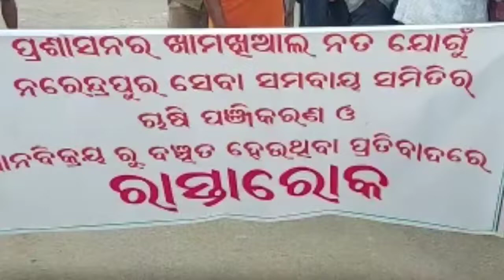ପ୍ରଶାସନର ଖାମଖିଆଲ ନିତି ଯୋଗୁ ରାଜ ରାସ୍ତାରେ ଚାଷୀ,ଚାନ୍ଦବାଲି-ଭଦ୍ରକ ଗାଡି ଚଳାଚଳ ଠପ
bastabtv ଚାନ୍ଦବାଲି ଭଦ୍ରକ ମୁଖ୍ୟରାସ୍ତା ଗଦି ଛକରେ ରାସ୍ତାରେ ବସିଲେ, ବିଜେପି ଓ ଚାଷୀ ସଂଘଠନ ।
ଚାଷୀ ମାରଣ ନୀତିକୁ ବିରୋଧ କରି ଚାଷୀ ସଂଘଠନ ଓ ବିଜେପି ଦଳ ପକ୍ଷରୁ ରାସ୍ତା ରୋକ ଆନ୍ଦୋଳନ କରାଯାଇଛି ।

 ଭଦ୍ରକ ଜିଲ୍ଲା ନରେନ୍ଦ୍ରପୁର ସେବା ସମବାୟ ସମିତି କୁ ଧାନ କ୍ରୟ କରିବାର ଅନୁମତି ପ୍ରଦାନ ଦାବି କରି ଭଦ୍ରକ -ଚାନ୍ଦବାଲି ରାଜ୍ୟ ରାଜପଥର ଗଦି ବଜାର ଠାରେ ଶତାଧିକ ଚାଷୀ ରାସ୍ତା ରୋକ କରିଛନ୍ତି ।

 ଫଳରେ ଭଦ୍ରକ ଠାରୁ ଚାନ୍ଦବାଲି ଓ ଚାନ୍ଦବାଲି ରୁ ଭଦ୍ରକ ଗାଡି ଚଳାଚଳ ଠପ ହୋଇଯାଇଛି ।

ରାସ୍ତା ରୋକ ହେବାରୁ ବହୁ ବସ,ଗାଡି ମୋଟର ଗଦି ବଜାର ଉଭୟ ପାଖରେ ଅଟକି ରହିଛି ,ଗାଡି ଚଳାଚଳ ବନ୍ଦ ଥିବାରୁ ଲୋକମାନେ ବହୁ ହଇରାଣ ହେଉଥିବାର ଦେଖିବାକୁ ମିଳିଛି ।

ତେବେ ଚାଷୀଙ୍କ ଅଭିଯୋଗ ପ୍ରଶାସନିକ ଅଧିକାରୀ ଜାଣିଶୁଣି ନରେନ୍ଦ୍ରପୁର ସମବାୟ ସମିତି ର ଚାଷୀଙ୍କୁ ୧୦ କିଲୋମୋଟର ଦୂର ଜାମଜୋଡ ସମିତିରେ ଧାନ ଦେବାକୁ ନିର୍ଦେଶ ଜରିକରିଛି ।ଯାହାକୁ ବିରୋଧ କରିଛନ୍ତି ଚାଷୀ ।

 ଆନ୍ଦୋଳନକାରୀଙ୍କ ପାଖରେ ଜିଲ୍ଲା ଯୋଗାଣ ଅଧିକାରୀ ଅତିରିକ୍ତ ଜିଲ୍ଲା ଯୋଗାଣ ଅଧିକାରୀ. ବିଡ଼ିଓ ପ୍ରମୁଖ  ପହଂଚି ଆଲୋଚନା କରିଥିଲେ ।
ହେଲେ ଚାଷୀ ନିଜ ଜିଦ ରେ ଅଟଳ ରହି ରାସ୍ତାରୋକ ଜାରି ରଖିଥିଲେ, କିଛି ସମୟ ପରେ ତିହିଡ଼ି ତହସିଲ ଦାର ପହଞ୍ଚି ଚାଷୀ ମାନଙ୍କୁ ବୁଝା ଶୁଝା କରିବା ପରେ ଆନ୍ଦୋଳନ ପ୍ରତ୍ୟାହାର କରିଥିଲେ l ଚାନ୍ଦବାଲିରୁ ଦେବକାନ୍ତ ମହାନ୍ତିଙ୍କ ରିପୋର୍ଟ ବାସ୍ତବ ଟିଭିbastabtv